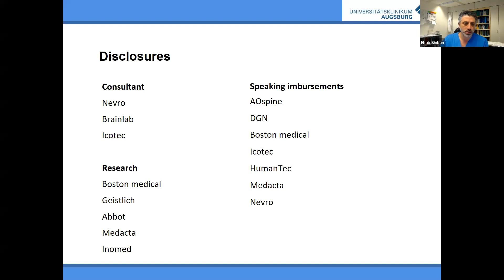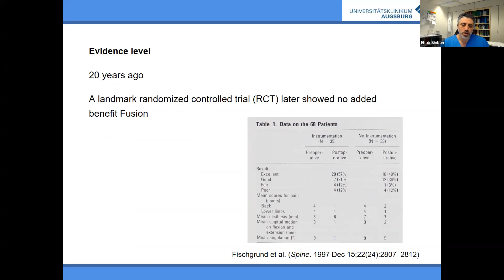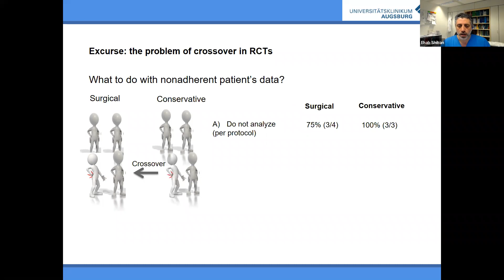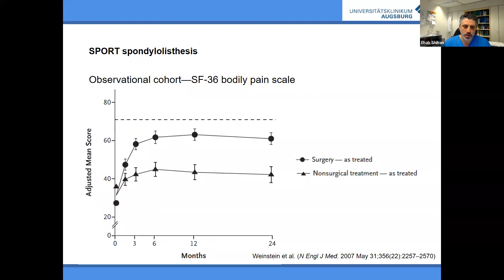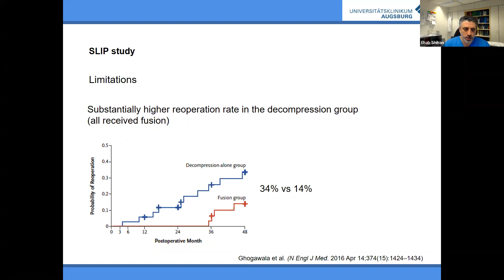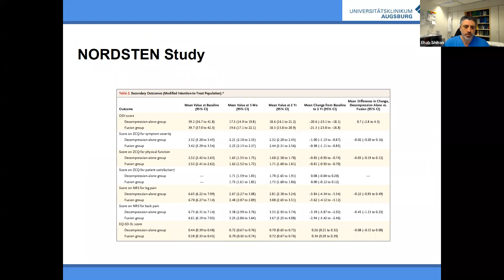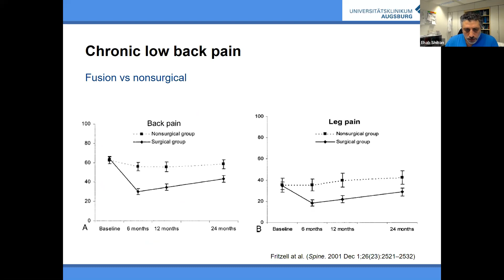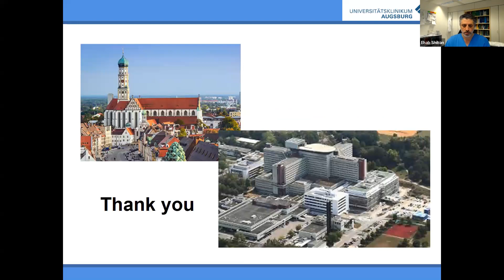EANS WEBINAR: INDICATIONS FOR LUMBAR FUSION IN DEGENERATIVE SPINAL DISEASE